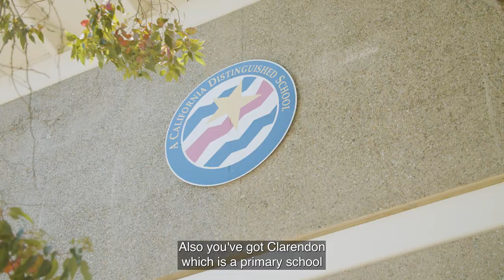Where to live in San Francisco: All about the West Portal and St. Francis Wood neighborhoods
Learn about living in West Portal, a San Francisco neighborhood, real estate, home sales and price data, local features, and more.

Are you looking for an area in San Francisco that has a small community feel yet is really close to downtown and I-280? Then look no further than West Portal and St. Francis Wood.

My name is Ruth Krishnan with The Krishnan Team.

Today I'm going to be taking you around West Portal and St. Francis Wood and I'm going to share with you a little bit about the population, the real estate stats a little bit about the schools and a little bit about the parks and what to do around the "downtown" area of West Portal.

West portal was developed in the 1910's and 1920's and acted as a staging area for the Twin Peaks Tunnel which connected the Western neighborhoods to the downtown. St. Francis Wood was developed during the same period by the Mason McDuffy company who accented the area with graceful streets lush parks and classic monuments. The style of architecture here can range anywhere from thatched cottages to English medieval manors.

West Portal is bordered by Inner Parkside to the northwest and Stern Grove to the west. East and south of West Portal are a smattering of small neighborhoods which include Forest Hill, Sherwood Forest and of course St. Francis Wood.

Though West Portal maintains the feel of a small town you will find everything that you need here from dentist to barber shops, to hardware shops to tons of little boutique dining experiences. There's some great grocery stores located close by and if you don't mind hopping in your car you can head over to Stonestown where they've just put in a brand new Whole Foods and a really fantastic cinema.

St. Francis Wood feels unlike any neighborhood in San Francisco. The houses are so far apart, I often feel like I'm
in Southern California especially on a sunny day when I'm driving through this neighborhood. It's absolutely stunning.

West Portal and  St. Francis Wood are located near a lot of parks including Aptos Park, Mount Davidson Manor which is a great place to take a walk. And there is Carl Larsen park which has some great baseball diamonds, basketball and tennis courts and do not forget Stern Grove. Stern Grove has some of the best free concerts in the city and if you haven't ever made it to one you should get there as soon as possible. It is a not to miss San Francisco experience.

There's no shortage of eateries along West Portal Avenue where you can find everything from Indian, to Italian to sushi, to burgers and you can get yourself a great salad at Squat and Gobble or Lemonade as well.

In and around the area you have some of the best public and private schools in the area. First off in a 5 minute drive you've got SF State. Also you've got Clarendon which is a primary school that is ranked very, very
highly in San Francisco. Additionally you have Lowell which is one of the top magnet schools in the country.

A lot of the buyers moving out in this direction are coming from places like Noe Valley. At the time of filming this the average price per square foot in Noe Valley is around $1,500 to $1,600 a square foot. In contrast, in St. Francis Wood the top price point is about $1,400 a square foot and you can get something sometimes as low as $1,100 depending on how much work it needs.

In West Portal the price point is a little bit lower than St. Francis Wood generally around $1,100 topping out around $1,300 a square foot. The closer that you get to West Portal Avenue where it's walkable, the higher the price per square foot you will see.

West Portal consists mostly of single family homes and there's some older apartment buildings along the avenue. St. Francis Wood is comprised of 561 uniquely designed single family homes on approximately 127 acres that includes a children's playground tennis and basketball courts and over 7 miles of parkways.

I hope you've enjoyed another episode of Where Should I Live in San Francisco. If you have a favorite neighborhood in San Francisco that we haven't yet covered feel free to leave it in the comment section below and we'll be sure to add it to our list of neighborhoods to cover.